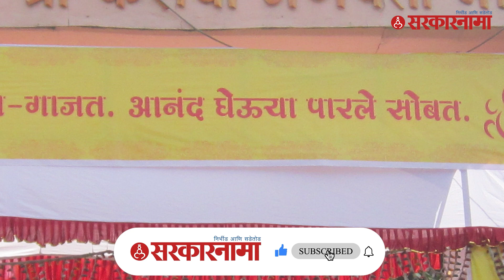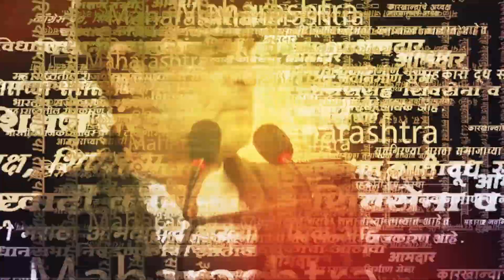Kasba by poll election माधुरी मिसाळांसाठी महत्वाची का? | Hemant Rasne | Madhuri Misal | Sarkarnama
(KB0223)
(NS0223)